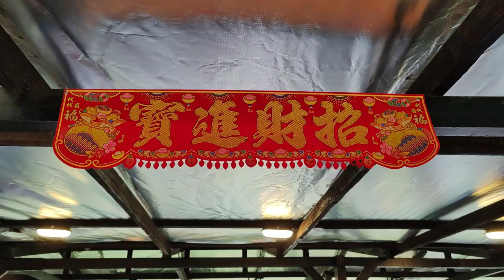早餐吃什么，果园隐藏的cafe，世外桃源，环境优美 / Bfast series - Hidden cafe in fruit farm, nice and beautiful environment